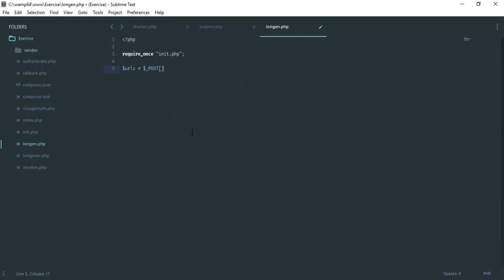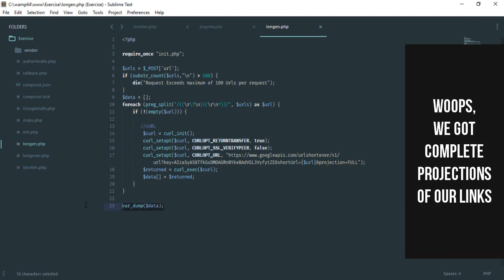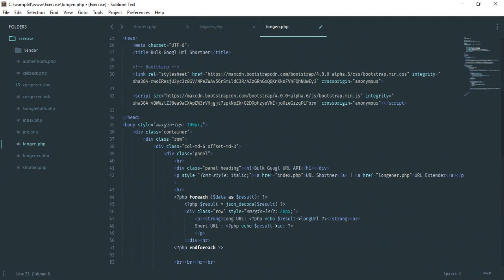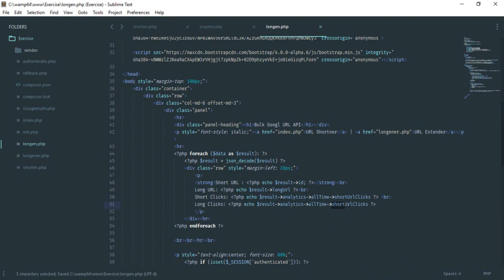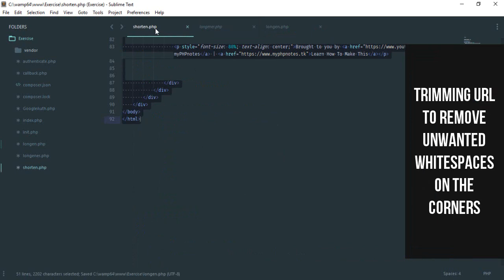Build Bulk Google URL Shortener - Extending URLs - Part 5